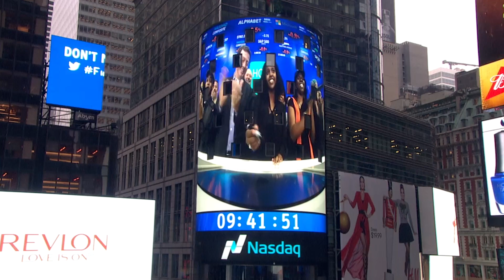The 2015 Hour Of Code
Thanks to the students, teachers, organizers, partners, and supporters who made the Hour Of Code a success.